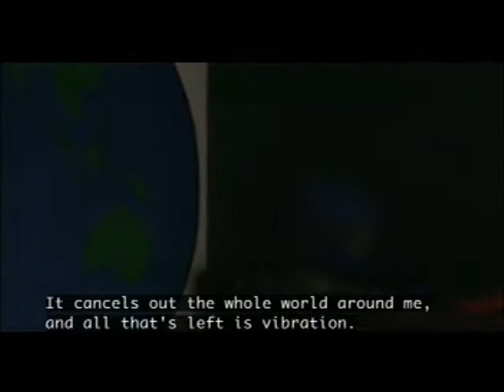The Illogical Instrument (2003).mp4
Opening sequence. A documentary film set in Copenhagen where an Italian musician struggles to learn the notoriously difficult Bandoneon while his girlfriend battles cancer. He believes that by mastering the instrument, her cancer will be cured.